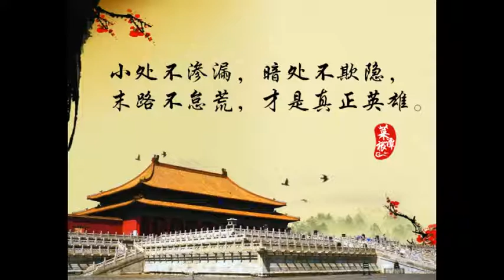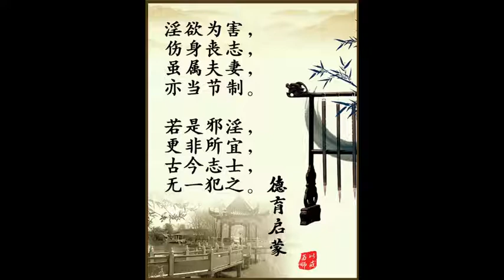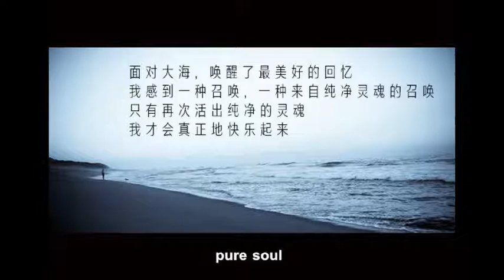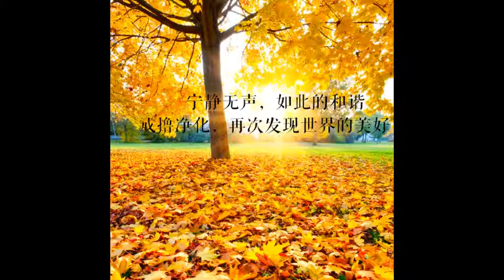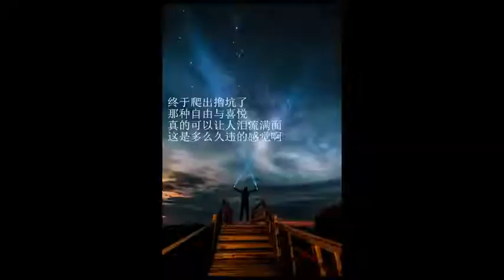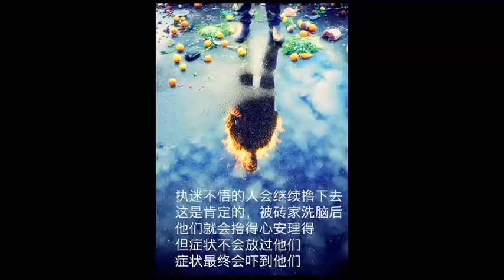你的佛土在哪裡，本煥長老是佛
本煥長老圓寂了，我一直在關注長老的新聞，今天深圳的馨玉師兄跟我說，要我寫一篇本煥長老。我覺得用任何語言來形容本老，都覺得蒼白。以前釋迦牟尼在因地修行時，看到了燃燈佛。釋迦牟尼被燃燈佛莊嚴的法相所折服，於是就讚了燃燈佛：

天上天下無如佛，十方世界亦無比。
世間所有我盡見，一切無有如佛者。

這個贊，太好了。為什麼呢。用語言來形容佛啊，已經無法形容了。世界上有什麼東西，能夠超過佛呢？沒有的。無比的。後來啊，釋迦牟尼成佛了以後，阿逸多看到釋迦牟尼佛莊嚴的法相，也讚美了一句：

釋迦牟尼佛也給阿逸多授記，你將來成佛。號彌勒佛。

無佛出世時，一個覺悟，覺行圓滿的，叫做佛。有佛出世後，一個覺悟，覺行圓滿的，稱為祖師。因為在有佛時代，所以為了尊重我們的本師釋迦牟尼佛，所那些祖師大德，只能稱為祖師。如果是無佛時代，開悟的祖師，就是佛了。

以下文字是轉載自馨玉師兄的空間：

長老過去有一次向大眾開示時說到，將來自己於久遠後示現成佛，號“無量自在光明如來”，佛國淨土不可思議，高廣莊嚴微妙香潔，超勝極樂世界，名“無量微妙莊嚴世界”，並對大眾說，我的徒子徒孫者，我成佛時也還會是我的徒子徒孫（海會眷屬）。並再再鼓勵大眾要“發大心”、“培大福”。

要度化眾生，要成佛，必須要有自己的國土。好比你要教化眾生，必須要有一個道場，不管是移動的，還是固定的道場。翻開法華經，佛陀給每個弟子授記成佛，佛號什麼，國土如何，其中有弟子多少人，正法住世多少劫，像法住世多少劫。這個在法華經上有記載，很詳細的。佛陀給每個眾生授記，將來成佛。

所以，我們要成佛，莊嚴自己的佛國，然後攝受眾生來國土，一起修行成就。要結緣。

國土是不可思議的。色身是會變壞的，本煥張老色身已經圓寂，但是法身卻不生不滅。而法身的成就，要靠色身的成就來完成。所以，在修行時，首先，要莊嚴我們的色身，用什麼莊嚴？用福報和智慧來莊嚴色身。

有一次，彌勒菩薩問文殊菩薩，關於善財童子的因緣。文殊菩薩告訴他說，善財童子已經悟道了，成就了法身，但是色身仍然不圓滿，為什麼不圓滿了。就是因為善財童子的積累的功德不夠，所以色身不圓滿。所以，我們要圓滿自己的色身，就要積功累德。

學佛，要先結眾生緣分。這個很關鍵，要成就自己的國土，就要攝受眾生。佛因為眾生而成佛，本老說自己將來示現成佛後國土莊嚴。每個人都有示現成佛的機會，至於將來國土如何，就要看我們個人的心量和願力了。比如說極樂世界和藥師琉璃世界，也是國土莊嚴。都是因為阿彌陀佛和藥師佛的願力所造就的。

如果你成佛了，你的佛號什麼，國土如何，住世多少劫，像法多少。

就像我們人一樣。我們每個人都有自己的環境。你的名字是什麼，你教化的地方如何，你活多少歲，你的弟子有多少，你圓寂後，留下的法還能教化多少眾生，這就是比喻像法時代。這也是一個比喻。所以，每個人都有自己的國土，要莊嚴我們的國土，要結善緣，廣結一切善緣啊。先成佛，然後有國土，然後有教化的眾生。我們要先自己覺悟，覺悟了，去幫助別人。然後來成就我們的國土莊嚴。